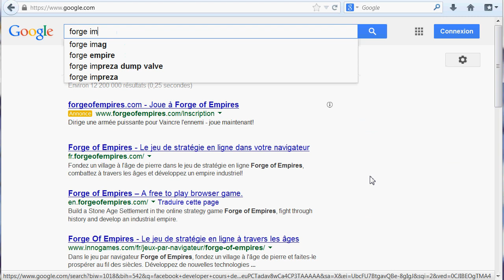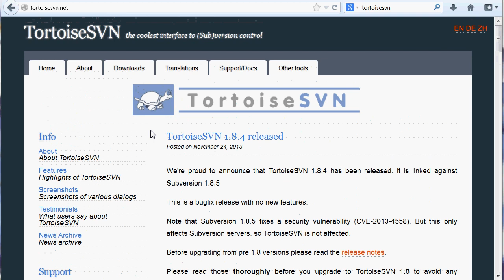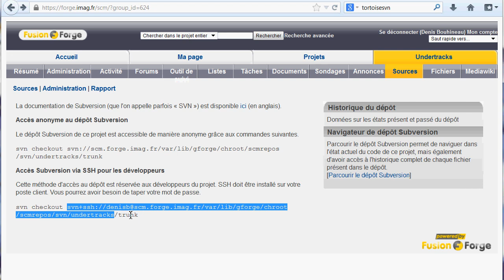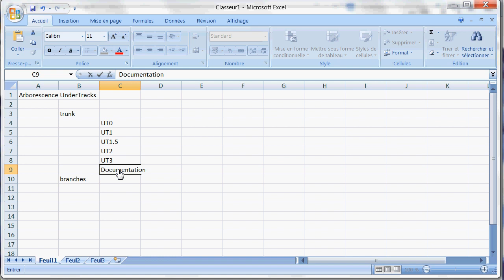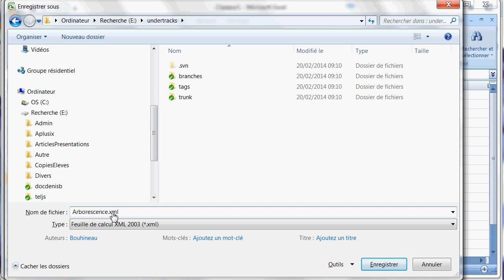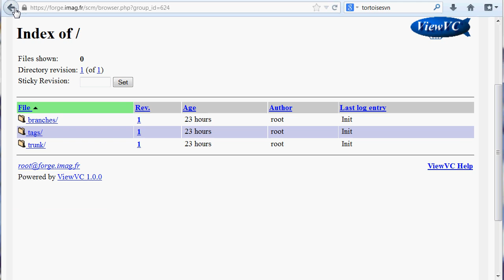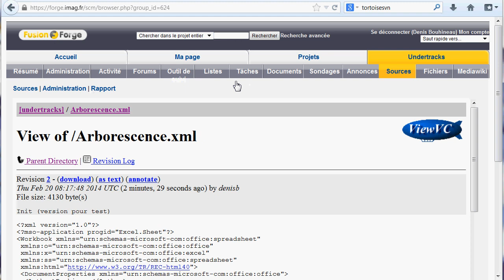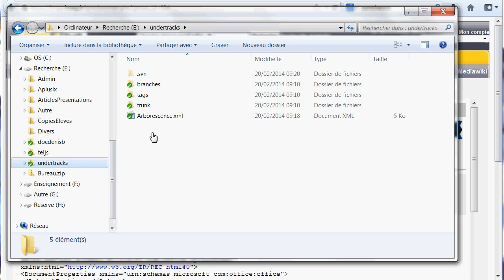Permiers pas avec SVN pour le projet UnderTracks (avec TortoiseSVN sous windows)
Vidéo -dans les conditions du direct- au moment de la création du projet UnderTracks sur la forge svn forge.imag.fr : pour les développeurs, récupérer une première version du projet "checkout" (avec TortoiseSVN sous windows) et les manips usuelles : "commit", "update".

Forge, (pour demander à appartenir au projet comme développeur)